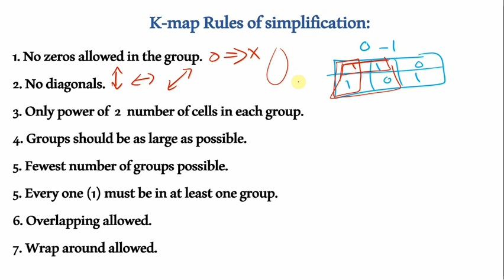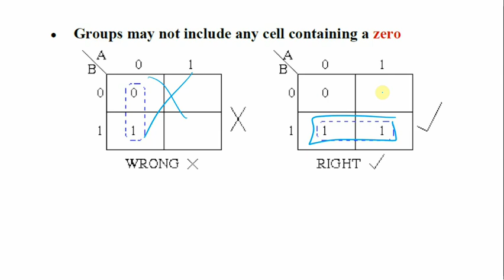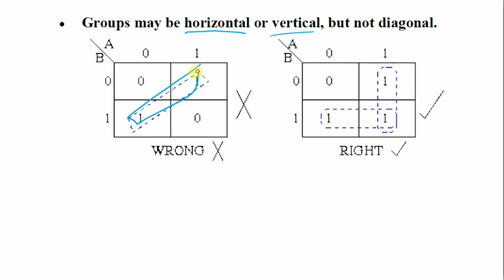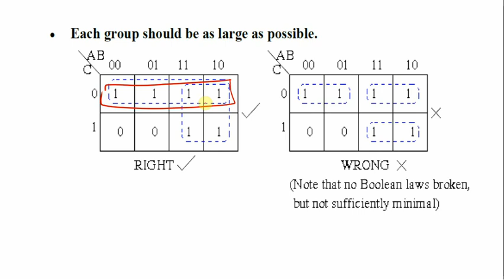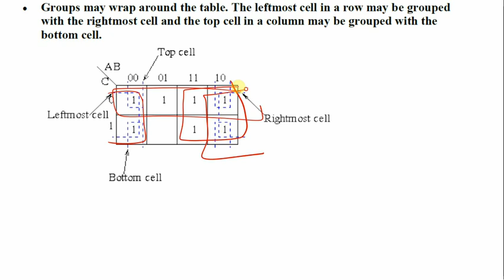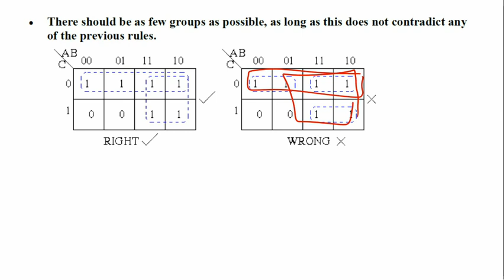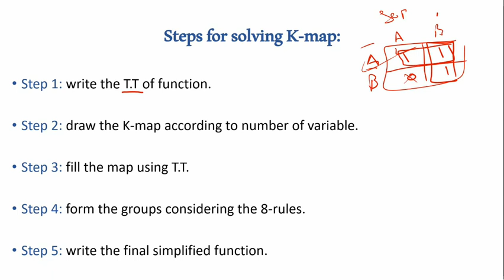introduction to K map rules and steps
rules of K-map
steps of K-map